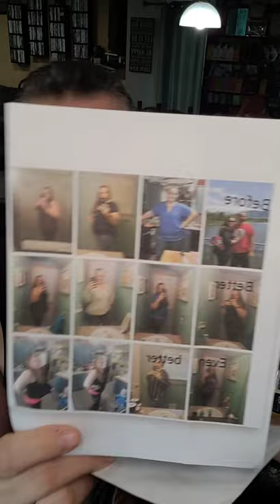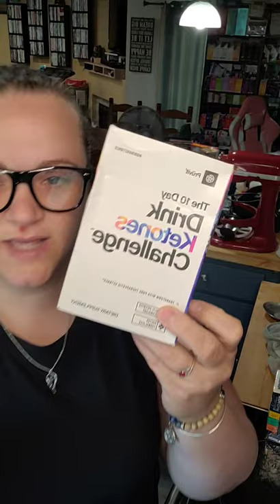Day 22 in ICU update on Ricky